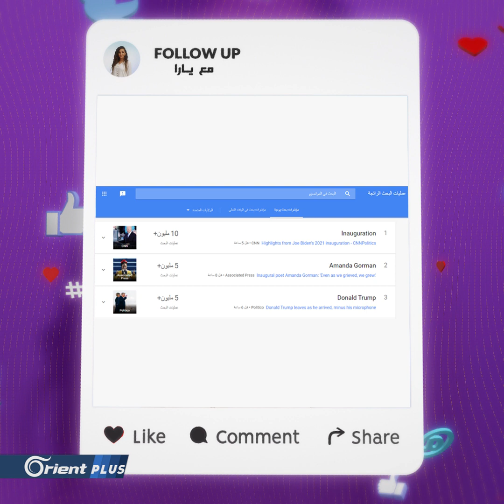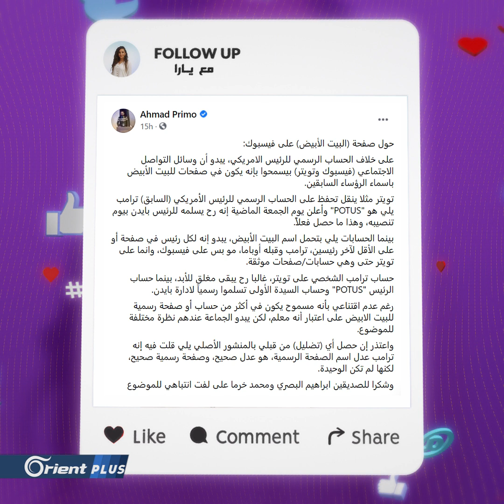سيل من الصور والفيديوهات الطريفة بعد رحيل ترامب - Follow Up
سيل من الصور والفيديوهات الطريفة بعد رحيل